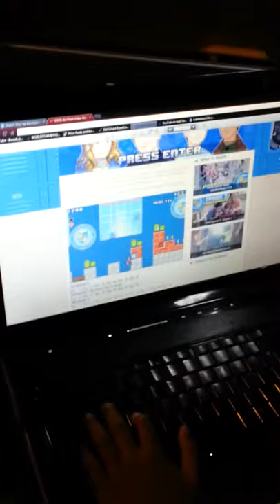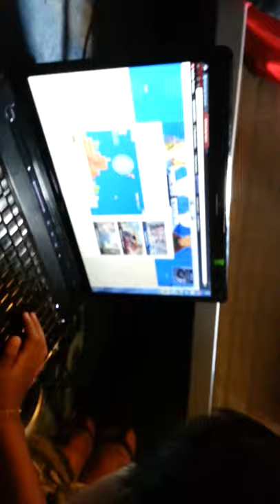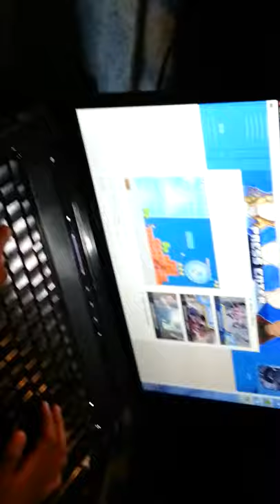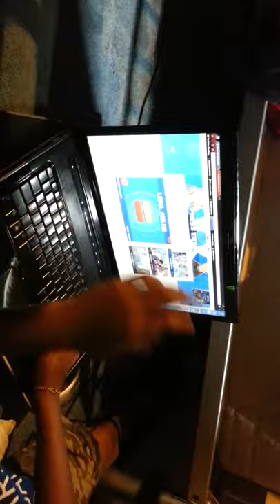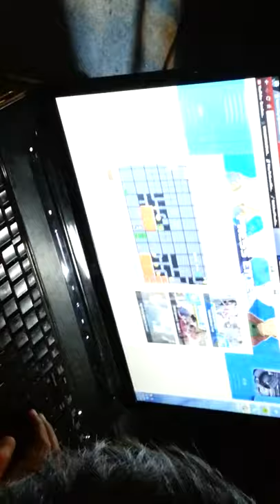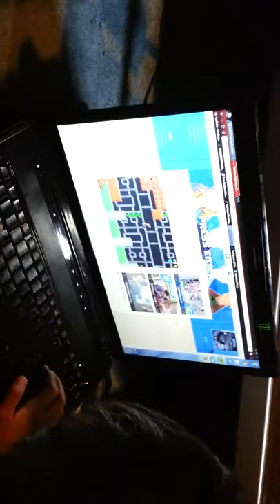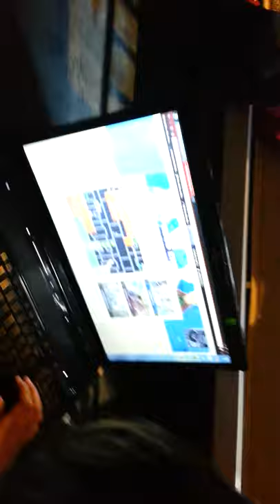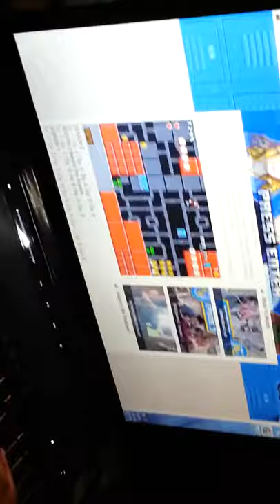Vlog Episode 4 VGHS Flash Game (Cheeto)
Hey a new video show some love and tickle that sub and like button